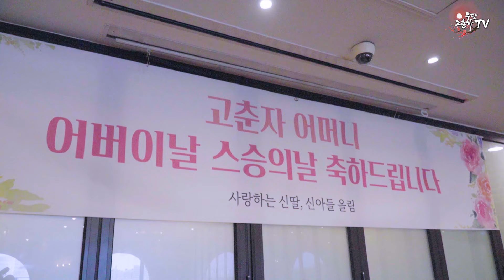[스승의날 어버이날 고춘자] 무당이 스승의 날이 되면 생기는 일 / 예약문의 010. 2338. 0388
고춘자 만신이 스승의 날 잊지 못할 추억을 만들어 준 제자들!
과연 어떤 일이 벌어지는지 영상으로 만나보시죠!